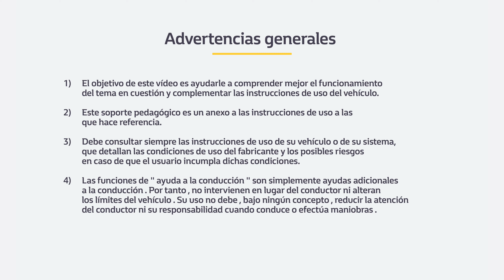SUSTITUIR LAS ESCOBILLAS DEL LIMPIAPARABRISAS